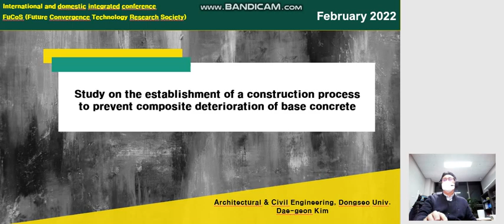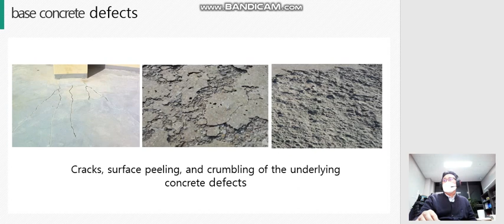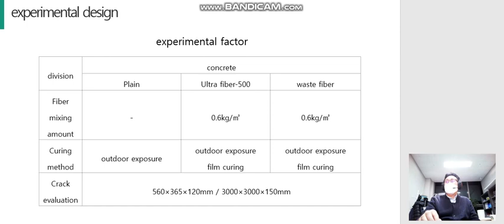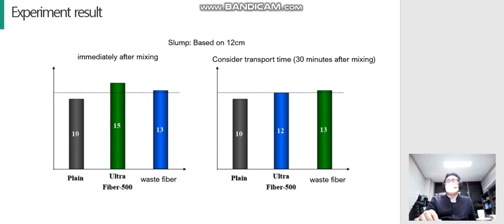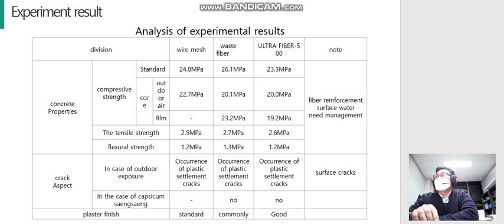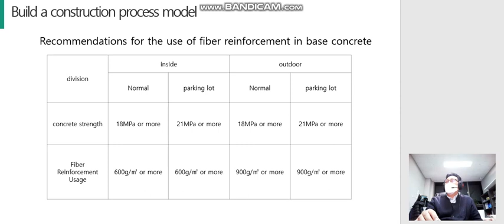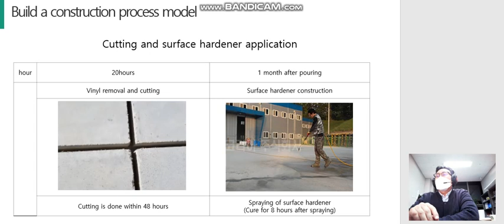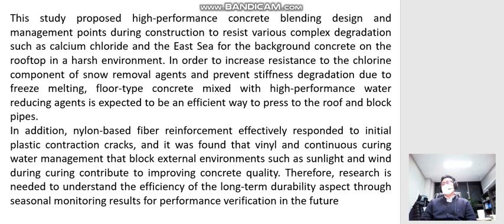FoCoS.IDIC.20220225.O.Session1.10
A study on the establishment of a construction process to prevent composite deterioration of base concrete (Dae Geon Kim)